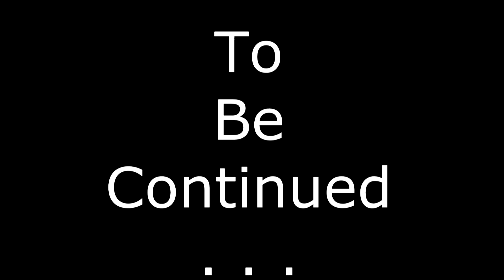The Spy's Attempt Part One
spy and heavy attempt to capture the flag.